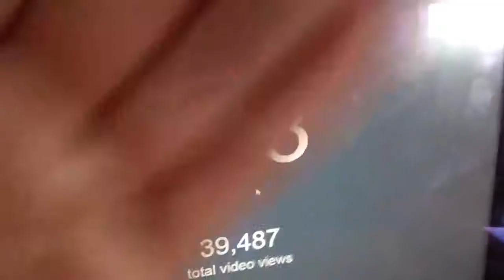HARD MAN TING!